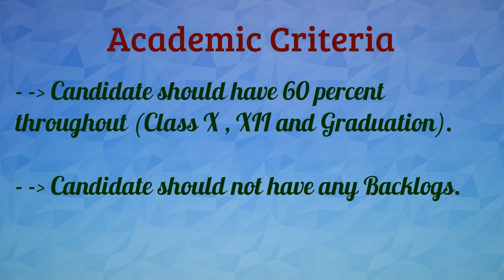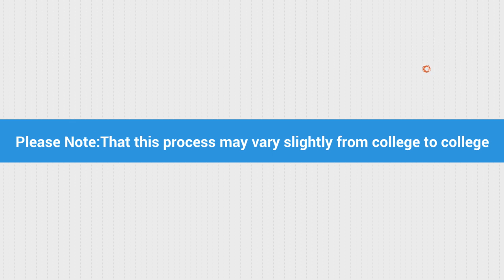ONGC Campus Recruitment Procedure Academic Criteria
ONGC placement criteria for freshers and experienced candidates ONGC Academic Criteria ONGC latest job openings. for more

Company Name:Oil and Natural Gas Corporation.

Established Year:1956

Industry: Public Sector Undertaking

Company Description:Oil and Natural Gas Corporation Limited (ONGC) is a multinational oil and gas company headquartered in Dehradun, Uttarakhand, India. It is a Public Sector Undertaking (PSU) of the Government of India, under the administrative control of the Ministry of Petroleum and Natural Gas. It is India's largest oil and gas exploration and production company. It produces around 69% of India's crude oil (equivalent to around 30% of the country's total demand) and around 62% of its natural gas.

Academic Criteria:

Candidate should have60 percent throughout (Class X , XII and Graduation).
Candidate should not have any Backlogs.

Selection Process:Campus recruitment procedure in ONGC is a three way process.

Written Test Contains Questions from BirlaSoftow areas:

Aptitude section consists of questions based on Mathematics, General Awareness and Reasoning. The section consists of data interpretation and logical reasoning questions.

Technical section consists of question from core subjects such as mechanical, electrical and electronics . The section is tough and thorough knowledge of subjects is required to excel in the exam.

Apply Link:The eligible candidates who are interested to participate can apply from the BirlaSoftow link.

Importnant Note:Please note that this process may vary slightly from college to college.